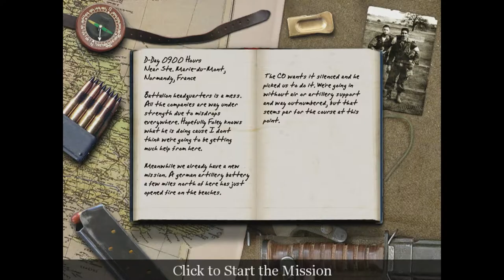Call of Duty WWII LEAKED MAIN CHARACTER SGT JOHNSON???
I found sgt johnson in call of duty? WTF.